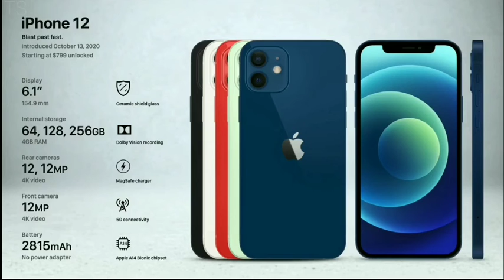iPhone Evolution | History of iPhone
History of the iPhone

Watch the iPhone evolve through thirteen years of development | Starting with the original iPhone in 2007 which revolutionized the mobile phone industry and ending with the iPhone SE iPhone 12 mini  iPhone 12 iPhone 12 Pro and iPhone 12 Pro Max in 2020 | What's in store for the best selling smartphone in America? | No one knows for sure | But it would appear that the iPhone will remain a leader in the smartphone industry for years to come.